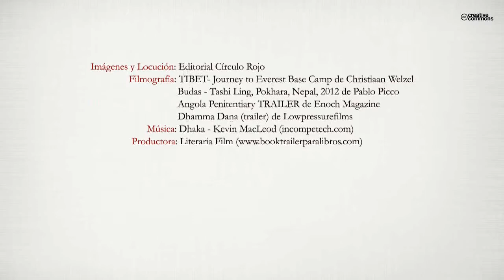Mis cenizas de buda (Booktrailer) - Editorial Círculo Rojo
Michael Safe nos cuenta su sobrecogedora historia antes de convertirse en escritor. Su vida era un auténtico infierno, donde las drogas, el alcohol y la delincuencia formaban parte constante en su día a día.
Una noche, un suceso estremecedor cambió su destino... El escritor ha dedicado su vida a viajar por todo el mundo para conocer a los auténticos Budas y poder trasmitir en sus obras todas aquellas enseñanzas que no nos cuentan otros libros, ni nos enseñan en las
escuelas.
Este es su primer libro, en el cual el lector conocerá los secretos para ser feliz y poder disfrutar de una vida plena y llena de gozo.